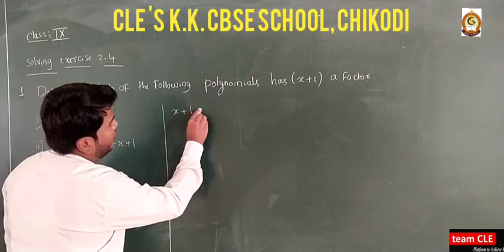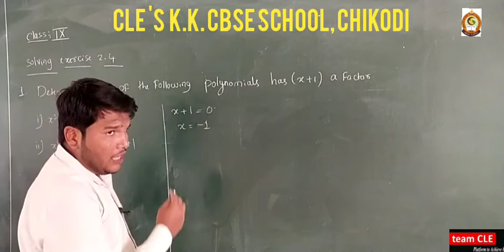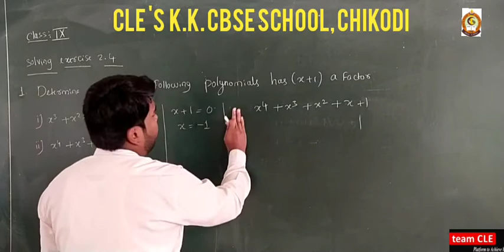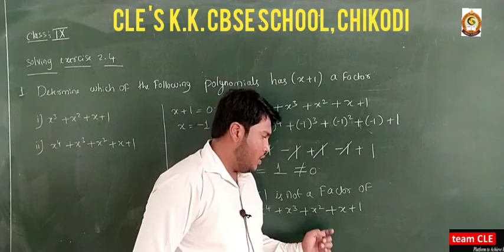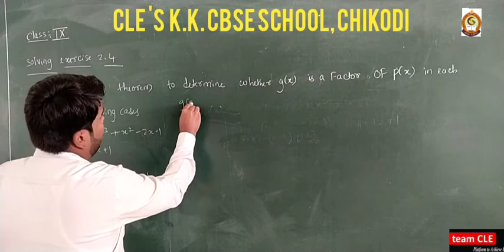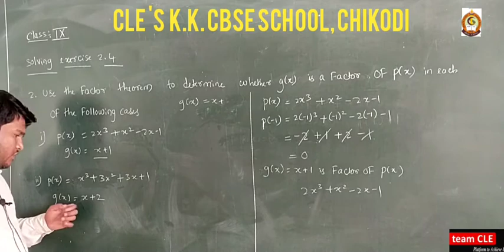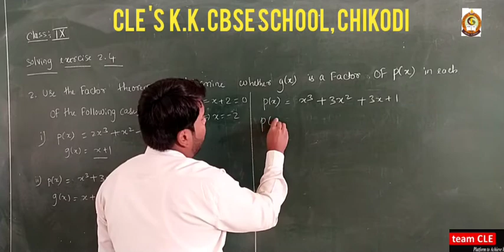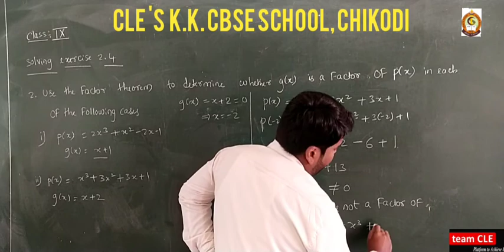CLASS IX MATHEMATICS POLYNOMIALS PART 10